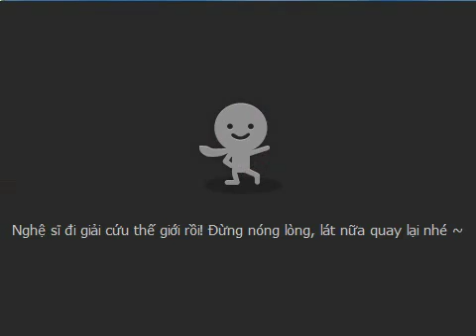[Talktv 88] Nhu Nhu